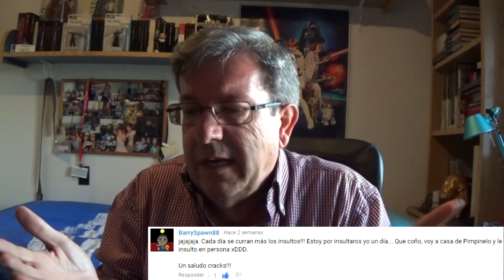Especial 10000 SUBS Saludos a Suscriptores !!!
Aunque actualmente somos +12.000 SUBS subimos el vídeo ahora porque no hemos tenido tiempo de hacerlo antes, ya que el incremento ha sido tan rápido que en un par de días hicimos 3000 subs y nos pilló de sorpresa.
Hemos querido incluir comentarios de todos vosotros porque sois parte del canal random.
Un fuerte abrazo y gracias amigos!!!